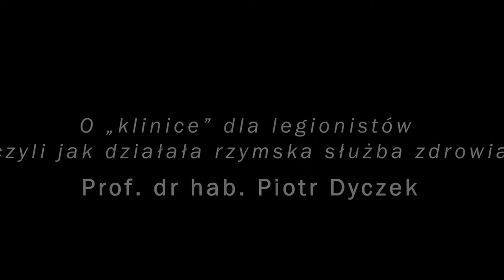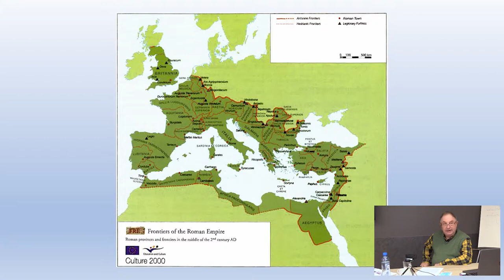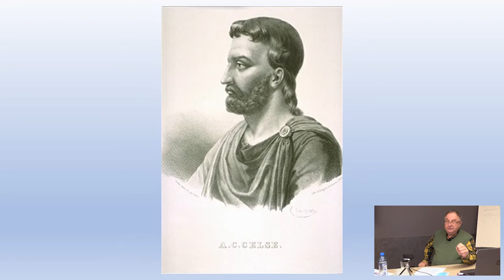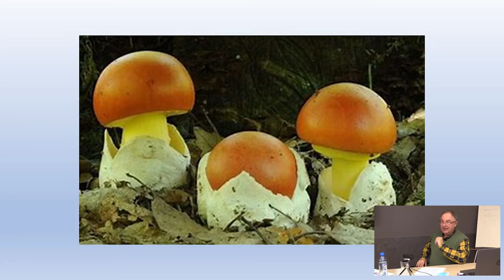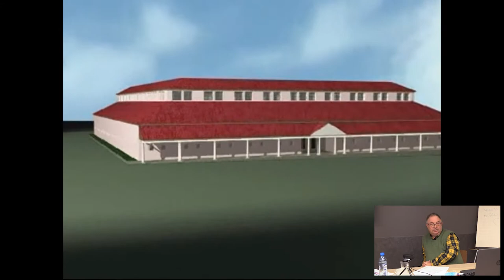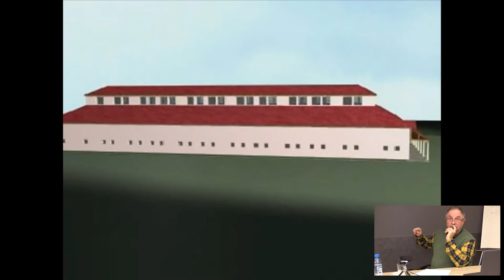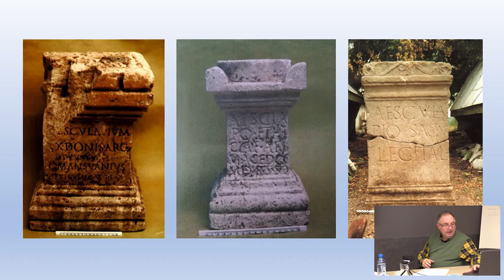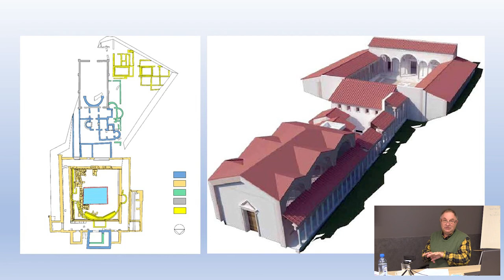Wykład prof. Piotra Dyczka "O klinice dla legionistów, czyli jak działała rzymska służba zdrowia"